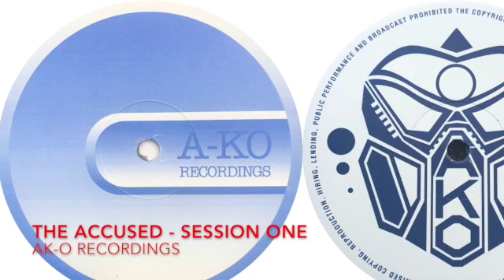THE ACCUSED - SESSION ONE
AK-O RECORDINGS